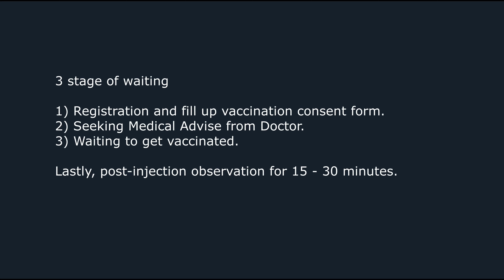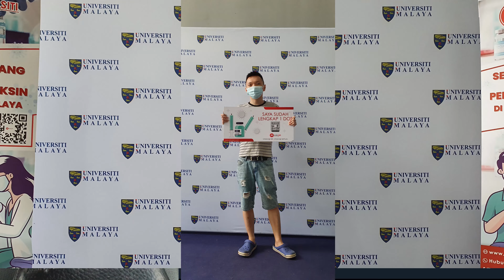AstraZeneca Vaccine Appointment at UM @ 21st May 2021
I sign up beginning of May when the JKJAV (Jawatankuasa Khas Jaminan Akses Bekalan Vaksin Covid-19) open this vaccine for registration in this

There is few location in Klang Valley at that time and I choose PPV Universiti Malaya.

This is the 1st dose appointment.

P/S: I don't know about the video card element only show in the end of the video. So anyone who want to view the video I mentioned at 1:50 can hover to ⓘ  at the top right of the video.